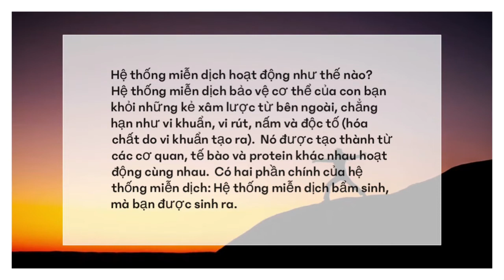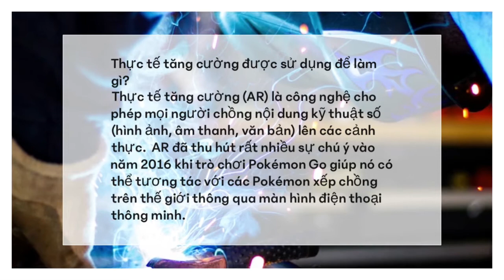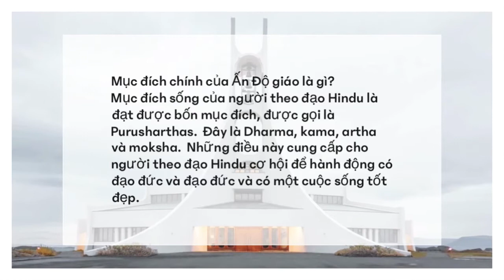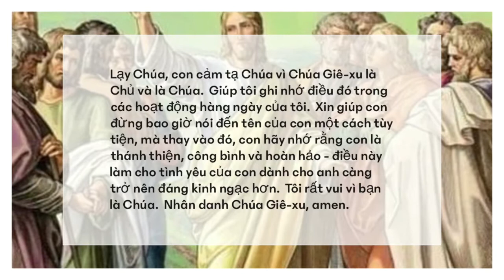nẩy nở nhiều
(của một cây, thực vật hoặc đất) sản xuất nhiều trái cây; phì nhiêu.